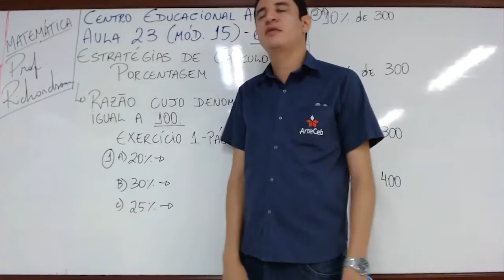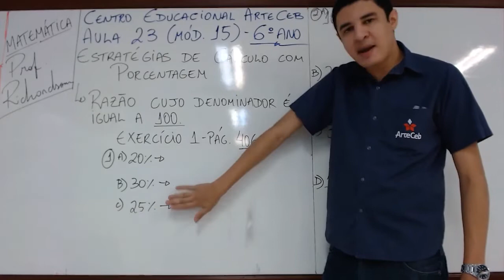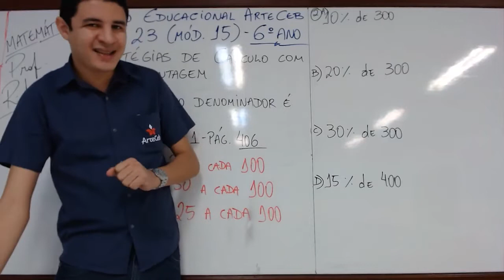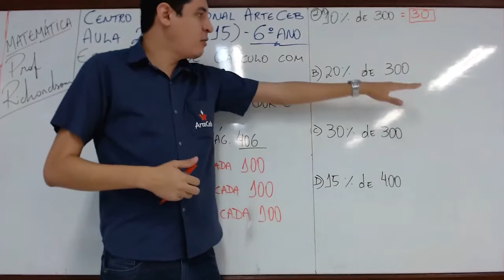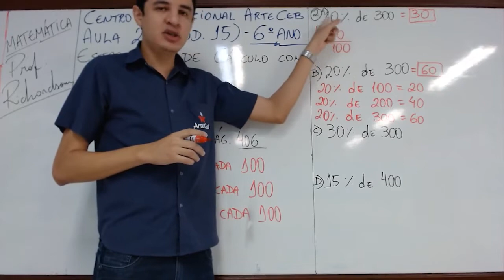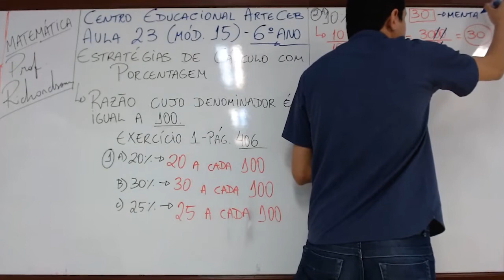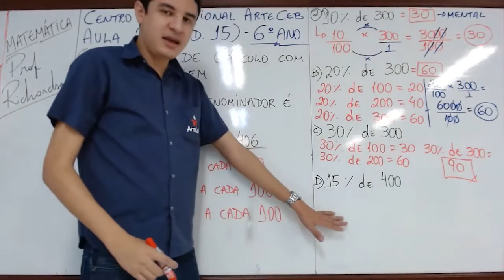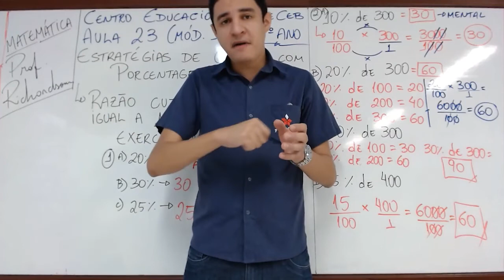17/06 - 6º ANO (EF) - MATEMÁTICA - MÓD 15 - RESOLUÇÃO DE EXERCÍCIOS - RICHARDSOM SANTOS